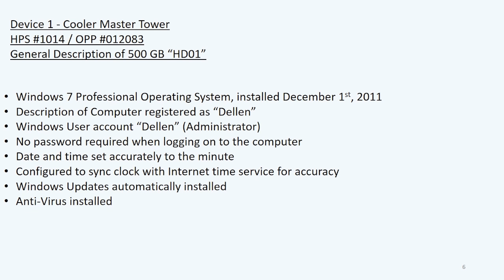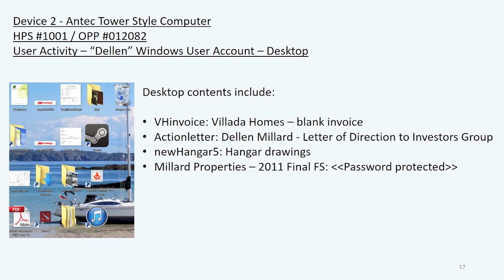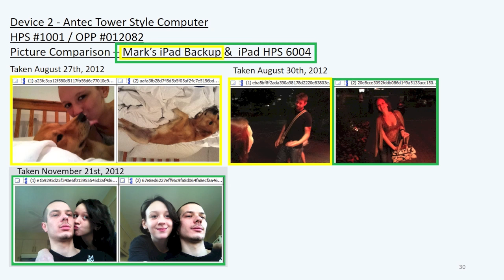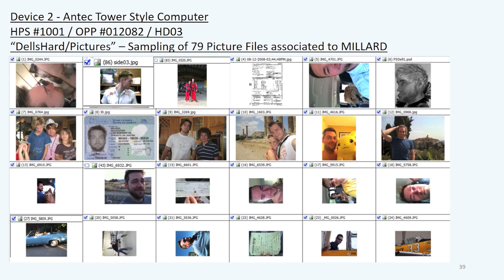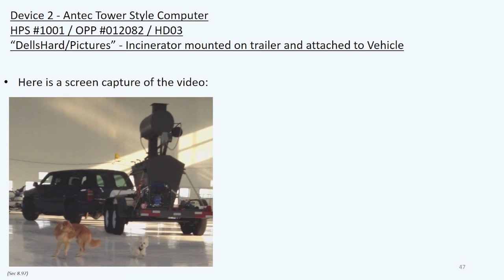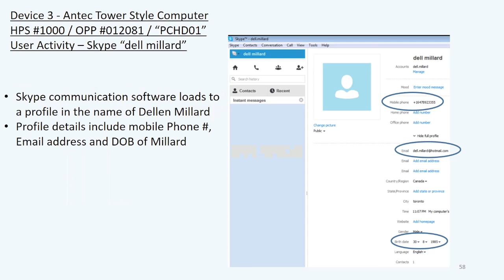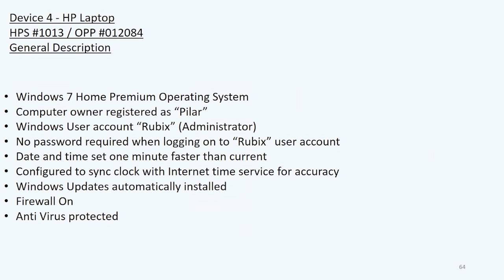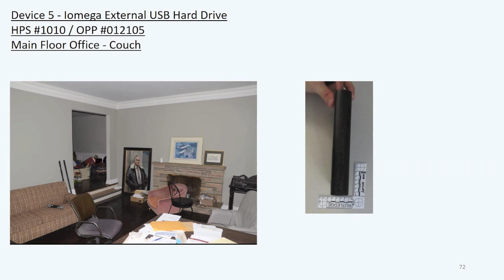Tim Bosma Trial: What police found on Millard’s and Smich’s computers | EXHIBIT #84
What the jury saw at the Tim Bosma murder trial: Exhibit #84 — A computer forensic exam of computers seized at the Toronto home of Dellen Millard and the Oakville home of Mark Smich — accused in the killing of Tim Bosma — uncovered several photos of a handgun, including one of a man holding a gun, Internet searches for a used pick-up truck that appears to have been at the root of the slaying and even a record that Bosma’s specific online ad to sell his truck was viewed shortly before Bosma vanished, the jury was told.
Dellen Millard, 30, of Toronto and Mark Smich, 28, of Oakville are on trial for first-degree murder in the sad case of Tim Bosma, who vanished May 6, 2013, after accompanying two strangers on a test drive of the pick-up truck he was selling online from his home in the Ancaster community of Hamilton, Ont., Canada.
The prosecutors’ exhibit #84 stem from testimony Jim Falconer, a retired sergeant from the Ontario Provincial Police’s technical crimes unit
The full details on what the police found are in my report on this testimony in the National Post, available
The full collection of Tim Bosma murder trial visual exhibits is available at my YouTube playlist
And my daily reports direct from the courtroom on the TimBosma trial are collected
Three personal cell phone numbers of people who are not on trial in this case have been removed from the presentation, but were seen by the jury. The music accompanying my Tim Bosma murder trial videos was not part of the presentation to the jury, but added by me. The music is by Ross Bugden